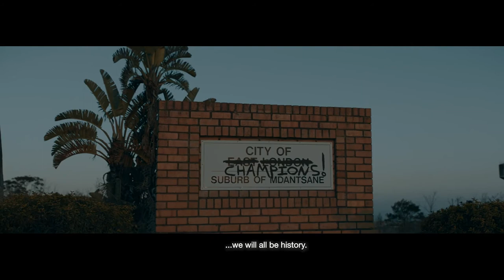Trailer - KNUCKLE CITY (Jahmil Qubeka, Sudáfrica)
KNUCKLE CITY
Jahmil Qubeka
Sudáfrica
Ficción, 124’, 2019
Un envejecido boxeador profesional y su hermano criminal tienen una última oportunidad para alcanzar el éxito. Una historia de desigualdad y corrupción que desafía el concepto tradicional de masculinidad. Un retrato de la vida del ghetto, de la Meca del boxeo sudafricano y de la construcción de los héroes locales.